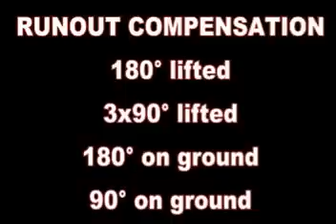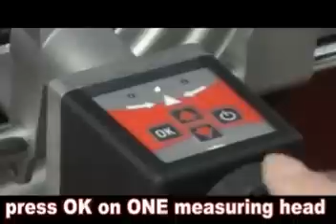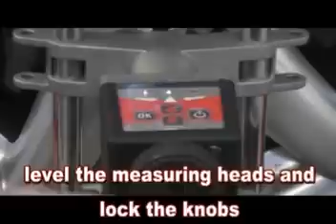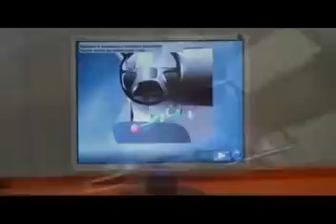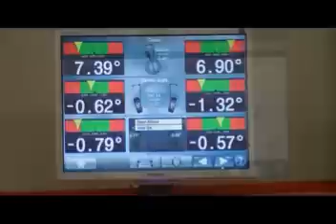Proceso de alineado de direcciones (Alineación de ruedas)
En este vídeo podemos ver como se realiza el proceso de alineación de direcciones de un vehículo con el alineador de dirección MEGALINE 1000W.